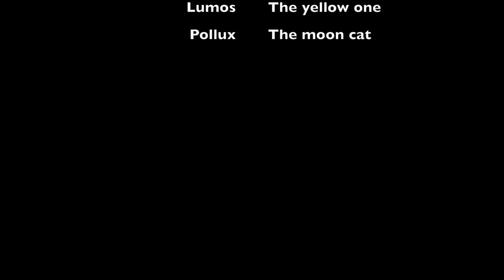Tiny Bubbles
Tiny bubble loving cat.